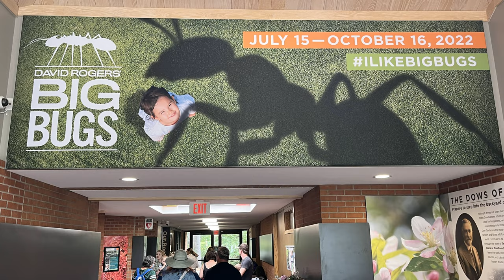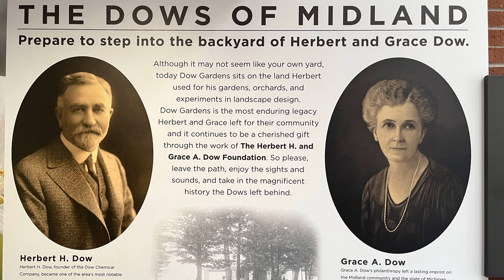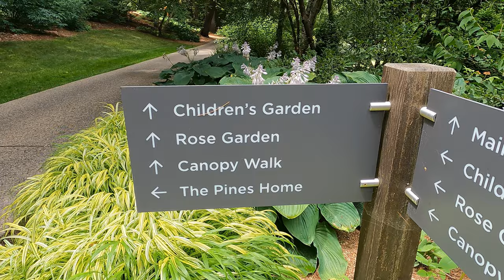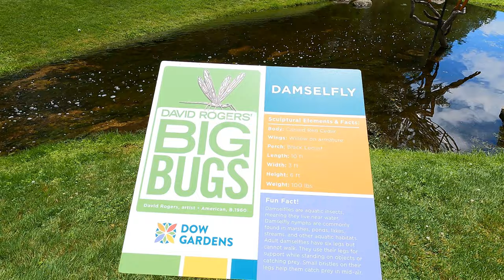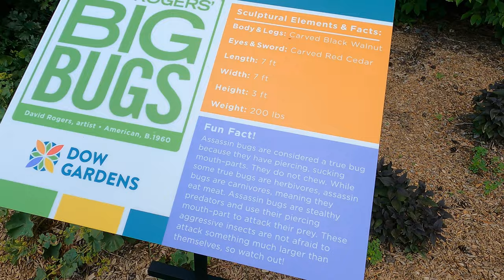Dow Gardens | BIG BUGS SCULPTURE EXHIBIT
Dow Gardens  is a 110-acre (45 ha) botanical garden located in Midland, Michigan, United States. Join us as we explore the uniquely-designed landscape, taking in the colorful flowers and appreciating the Big Bugs exhibit, a collection of sculptures by artist, David Rogers.
Please help support Tracie by purchasing one of her animal-themed novels.  They may great birthday and holiday gifts!  Please buy new copies.  If you buy a used copy of any book on Amazon, the author will not see a penny.  Also, we want to make certain that you receive a copy in its best condition.

"Buried Deep in Our Hearts" explores our love for our animal companions and the importance of honoring their memory.  Scenes from this novel are set in Midland, Michigan.

"Finding Her Spirit" is a YA novel about a girl growing up and how her love for horses helps sustain her and nourish that growth.  It makes the perfect gift for anyone who loves horses!
00:00 Intro
00:58 Bug 1-Ladybug
01:04 Overview of Dow Gardens
01:46 Tracie's Novel
02:12 Pond
02:26 Annual Exhibits
02:45 Boulder Pass
03:00 Waterfall
03:19 Streamside
03:50 Dow Gardens' Value
04:14 Bug 2-Damselfly
04:58: Flowers
05:27 Path to Red Bridge
06:45 Stream & Flowers
07:11 Herb Garden
07:23 Bug 3-Assassin Bug
07:58 Flowers
08:50 Bee
09:04 Sun Bridge
09:30 Bug 4-Dragonfly
10:03 Bug 5-Daddy-Longlegs
11:12 Flowers
11:22 Bug 6-The Ants
12:10 Flowers
12:19 Bug 7-Spider
12:49 Bug 8-Praying Mantis
13:34 Conclusion

Help us to continue making fun and exciting travel videos for you!
Thank you--your help and generosity are deeply appreciated.

Invest in a Travel WiFi Hotspot so that you will always be connected to the Internet both in your car and on foot!

Photo/video credit

Unless credited in this video’s description, all photos and video are the property of Adventures with Dan & Tracie (AKA Travel Odysseys with Dan & Tracie) and are the sole copyrighted property of Adventures with Dan & Tracie (AKA Travel Odysseys with Dan & Tracie). You are not allowed to use any of our footage and images without the written permission from Adventures with Dan & Tracie (AKA Travel Odysseys with Dan & Tracie).